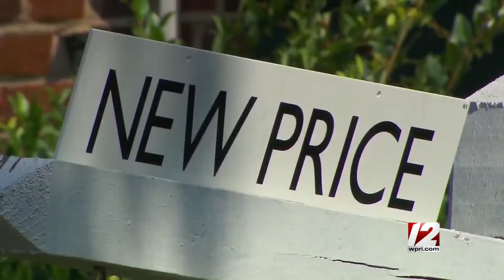Newsmakers 1/21/2022: Gov. McKee's budget plan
This week on Newsmakers: R.I. Commerce Secretary Stefan Pryor and Office of Management and Budget Director Brian Daniels discuss Gov. Dan McKee's newly released state budget plan for next year, including how he proposes using over $1 billion in federal relief aid and a huge state surplus.